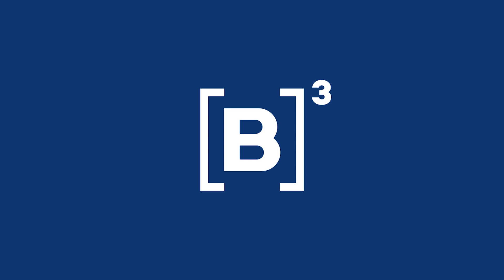CVM recebe duas denúncias sobre fraudes e pirâmides financeiras por semana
Entrevista do Bora Investir com Nathalie Vidual, Superintendente de Proteção e Orientação aos Investidores da Comissão de Valores Mobiliários (CVM).